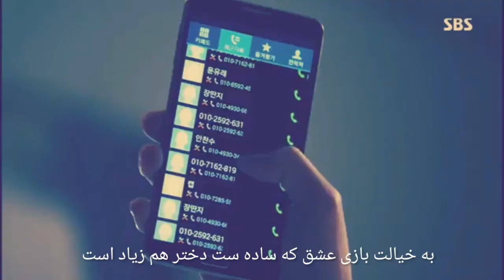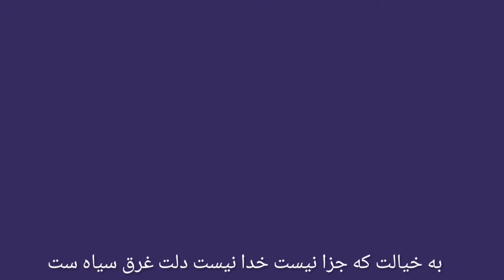کلیپ عاشقانه با آهنگ افغانی lovely clip with afghan song 😍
آهنگهایی افغانی با ویدیو های کوریای